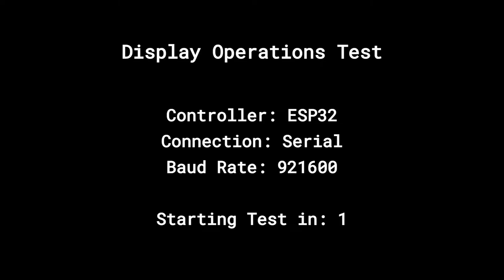First Run - ESP32 Display Control & Handling Operations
The ESP32 being an amazing controller supports heavy baud rates, on which this test is carried out. This rendering test contains Texts, Rectangles, Circles  & Patterns handled by ESP32.

More features arriving soon !!!

Keep Watching